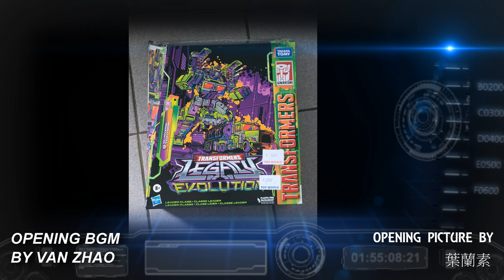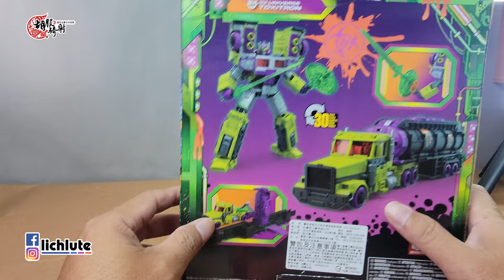胡服騎射的變形金剛分享時間 1831集 傳世 G2 配色系列 荼毒天 Transformers Legacy Evolution Leader Class G2 Universe Toxitron